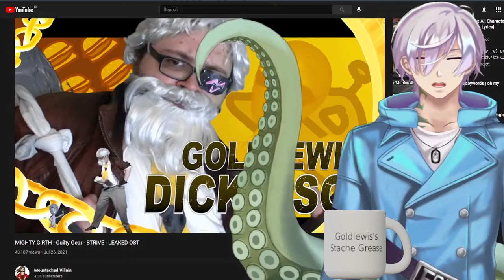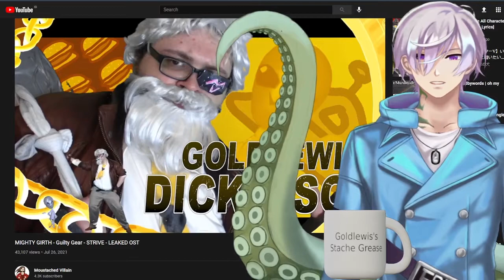I tried to cover Mighty Girth by Moustached Villain's Mighty Girth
Original by Moustached Villain

Frankly speaking, I didn't know who he was before the Goldlewis thing but I asked for his permission to cover this and he's okay with it. Seems like a cool guy too.